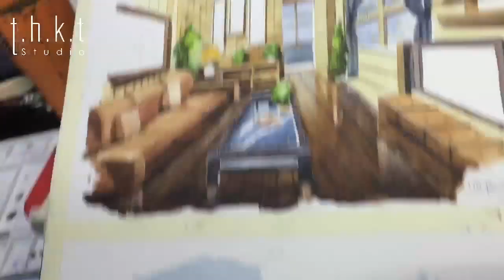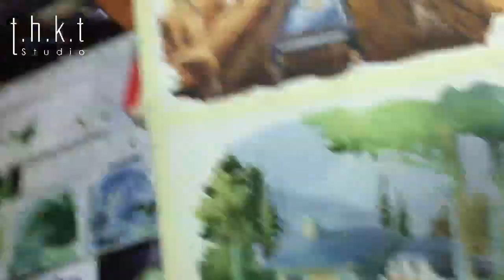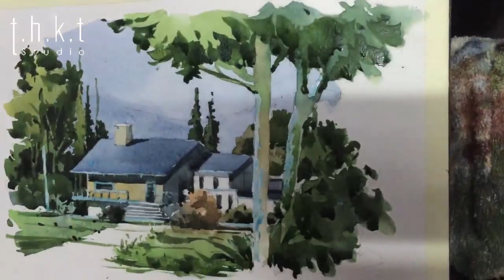Watercolor painting tutorial by Tín Trung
Video nhằm hướng dẫn và chia sẽ phương pháp thể hiện màu nước theo phong cách của mình , mong rằng sẽ giúp ích cho các bạn có đam mê với diễn họa nói riêng và màu nước nói chung !
- Mong sẽ nhận được sự ủng hộ và góp ý của các bạn !